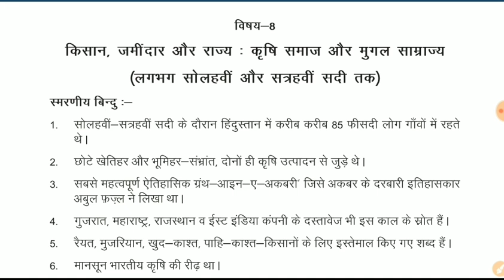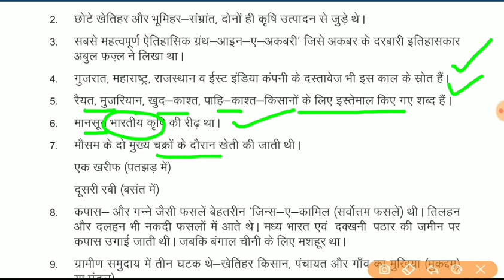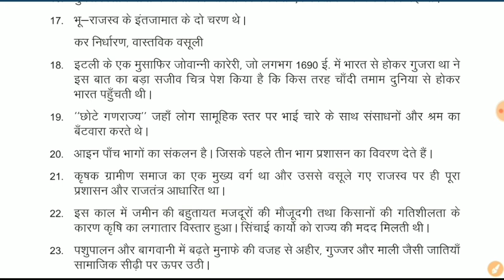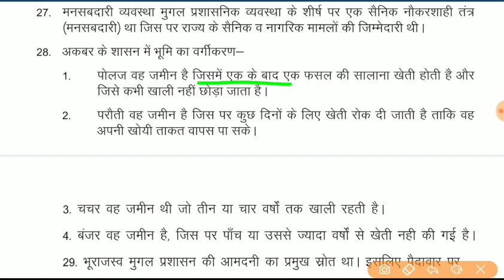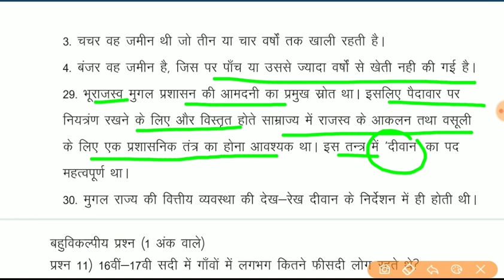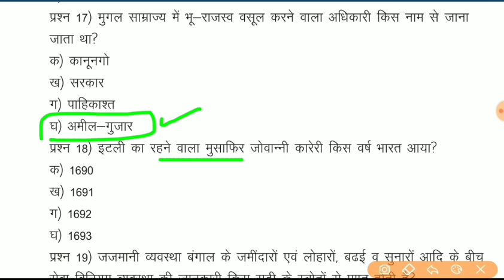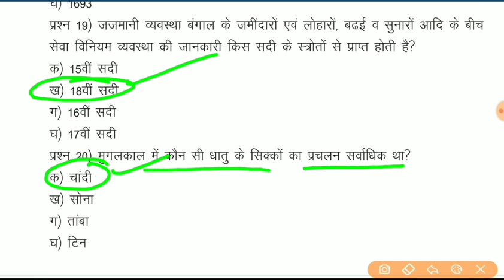NCERT History class 12 | मुगल काल में कृषि और जमींदार | HSSC/UPSC/DSSSB/CTET/HTET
★​▬▬▬▬▬ஜ۩Ⓢ۩ஜ▬▬▬▬▬★
कक्षा-12(History)
lesson-8
मुगल काल में कृषि और जमींदार

New vacancies,Exam date & Result notification

Haryana Exam preparation HSSC/HTET NOTES